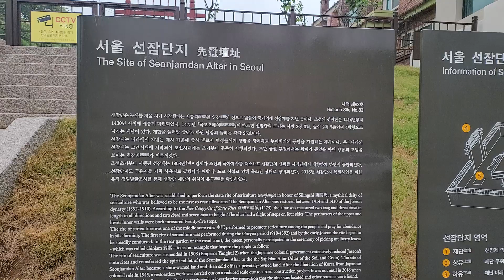서울 선잠단지(先蠶壇地) : 성북동